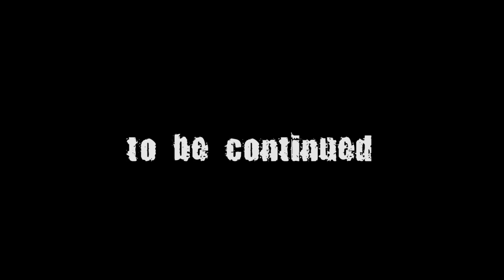Приключение четвертое. Часть 2 | Inquisitor RPG | Играем RPG | Warhammer 40000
+++СПАСИБО+++

 Понравилось и хотите узнать о нас БОЛЬШЕ - переходите по ссылкам:

- Смотри выпуски Знай и еще Ролевки
- Смотри еще Былинные Сказы, Обзоры и Репорты
- Наш канал в Telegram для бэкстейджей
Наш хаб для общения в Telegram
- Тут мы Вам напечатаем любые модели
- Тут мы Вам покрасим любые модели
- Играйте у нас на студии или турнирах